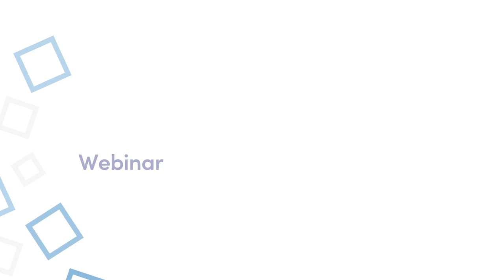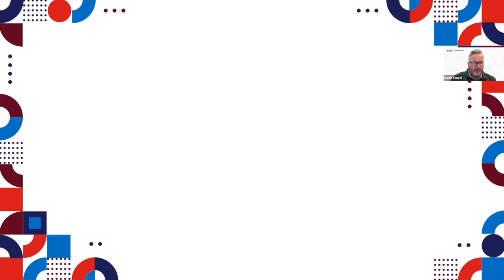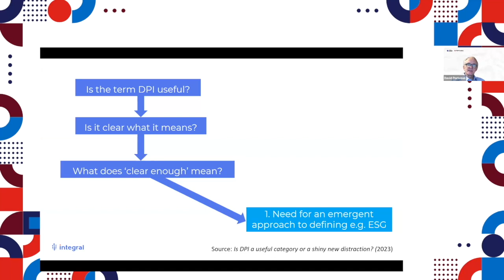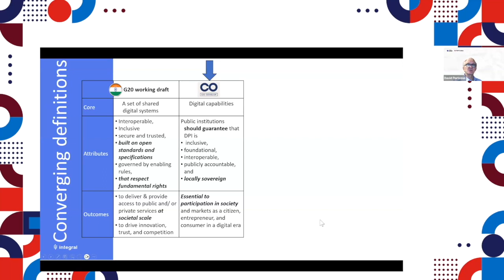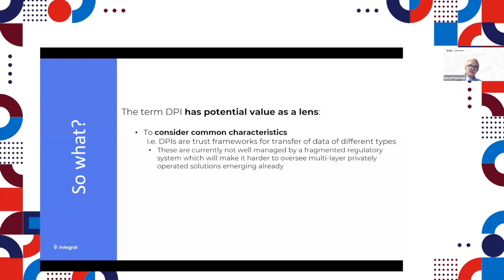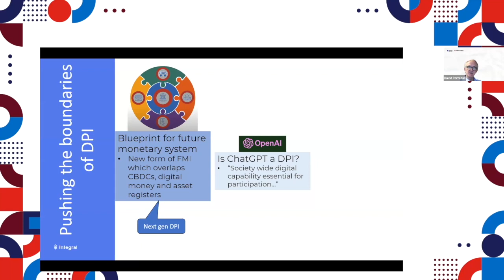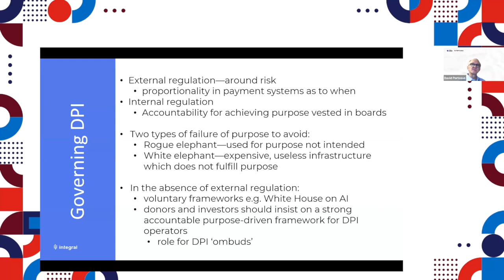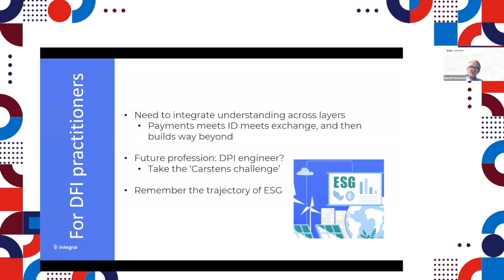Webinar: Digital Public Infrastructure: What's new under the sun?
Delve into the world of governance and emerging understandings of Digital Public Infrastructure (DPI) as we explore its significance and implications for digital finance practitioners.

Our esteemed speakers, David Porteous, Founder & CEO at Integral Governance Solutions and Gavin Krugel, CEO at Digital Frontiers ledan insightful discussion on DPI, shedding light on its growing relevance in today's digital landscape. Discover the latest developments and gain valuable insights from industry experts as they address fundamental questions surrounding DPI.

Explore the key topics of the webinar:
- Governance and Digital Public Infrastructure (DPI): Uncover the vital relationship between governance and DPI, and its impact on digital ecosystems.
- Emerging understandings of DPI: Get up-to-speed with the latest advancements and perspectives surrounding DPI, and how they shape the future.
- The importance of the new term: Delve into the significance of DPI and its potential to reshape the digital finance landscape.
- Implications for digital finance practitioners: Learn how DPI can influence and transform the practices of professionals in the digital finance industry.

To enhance your understanding of DPI, we recommend reading the public paper titled "Is DPI a useful category or a shiny new distraction?" (Working Paper).